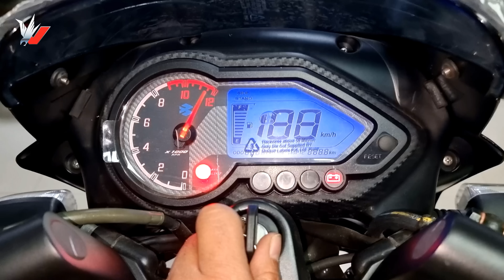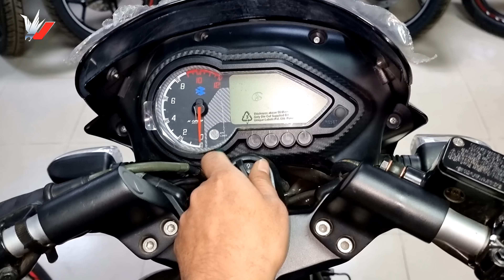New Pulsar 150 [ ABS - DD ] Aristocratic New Matte Red Colours @HD [ 2022 ] YTL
New Bajaj Pulsar 150 Abs Aristocratic New Matte Red @FHD Videos Bajaj point, YTL 2022

Bajaj Pulsar 150 Mileage 45-50 kmpl (Approx)
Bajaj Pulsar 150 Top Speed  115 kmph

Bajaj Pulsar 150 Dual Disc ABS Price in bd Tk.1,99,900 BDT  - (approx )
Bajaj Pulsar 150 Dual Disc Price in bd          Tk.1,80,000 BDT  -   (approx )

Bajaj Pulsar 150 Dual Disc Price in ind Rs.1,04,819 rupee (approx)

Bajaj Pulsar 150  Specification
Engine 4-Stroke, 2-Valve, Twin Spark BSVI Compliant DTS-i FI
Maximum Power 14 PS @ 8500 rpm
Emission bs6
Maximum Torque 13.25 Nm @ 6500 rpm
Number Of Cyl 1
Driving Type: Chain Drive
Valve / Cylinder 2
Fuel Petrol
Number Of Gears 5 Speed
Front Suspension  Telescopic, 31mm Conventional fork
Rear Suspension Twin Shock absorber, Gas filled with Canister
Wheel Size Front   431.8 mm, Rear :-431.8 mm
Radial Tyre Availability Yes
Tyre Type Tubeless
Wheels (Steel / Alloy)  Alloy
Length - Width - Height 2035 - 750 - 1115 mm^3
Brake Diameter (Front) 280 mm
Brake Diameter (Rear)        230 mm
Battery Type  Full DC
Pilot Lamps  Yes
LED tail lights Yes
Signal Lamp Bulb

bajaj point_newpulsar
newpulsar_matte Red